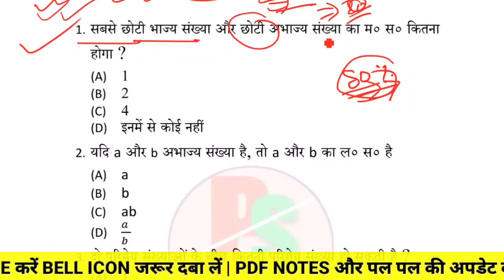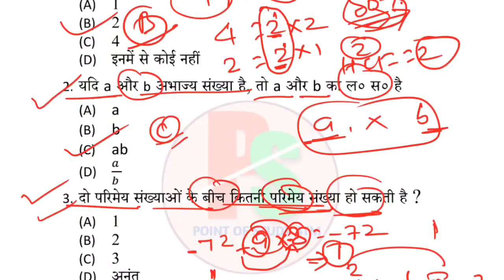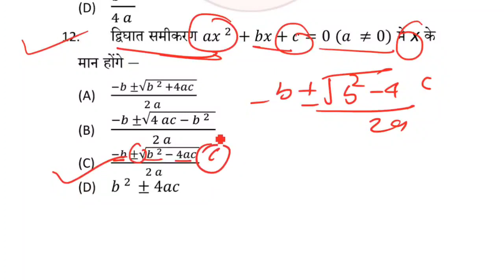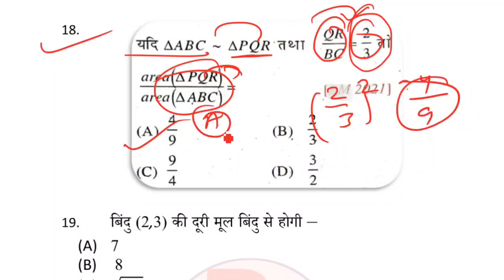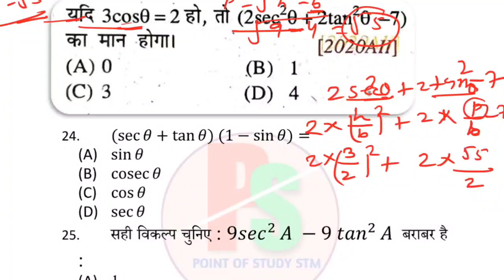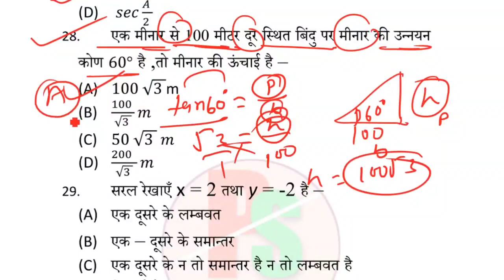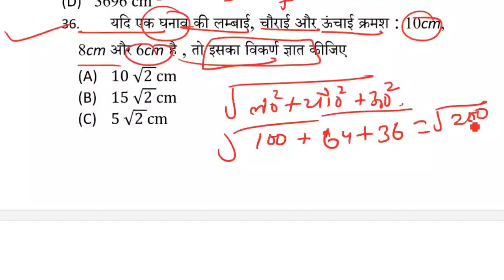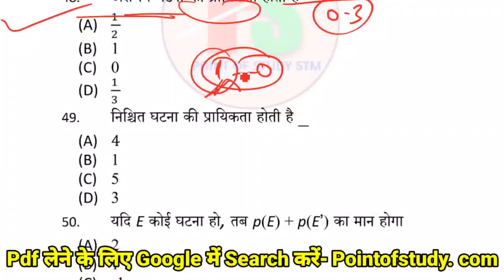Bseb matric math viral question paper 2023 | Class 10th math viral objective board exam 2023 लड़ेगा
बिहार बोर्ड मैट्रिक गणित वायरल क्वेश्चन पेपर 2023 | Class 10th math viral question paper 2023 | Bseb

हैलो दोस्तों स्वागत है आपके अपने चैनल Point of study stm में इस चैनल में हम क्लास 10th के सभी विषयों का अच्छी तरीके से करते है आपलोग इस चैनल से तैयारी कीजिए फाइनल बोर्ड परीक्षा में 480+ नंबर आएगा 🙏 अगर विडिओ अच्छी लगी विडिओ को like👍और अपने दोस्तों के पास इस विडिओ को जरूर share ↪ और चैनल को जरूर SUBSCRIBE कीजिएगा धन्यवाद 🙏🙏🙏🙏🙏🙏

👉 Note:- किसी भी एक ग्रुप में ज्वाइन होजाये नहीं तो ग्रुप से निकल दिया जायेगा 👇👇👇

math objective question vvi class 10th
math vvi objective class 10th
math ka objective
math ka vvi objective
math objective 2023
math objective question 2023
ganit ka objective
ganit ka vvi objective
ganit vvi objective 2023
math 10th ka objective
math 10th ka vvi objective
vvi objective math ka
vvi objective class 10
class 10 math ka objective
study plus
bihar board math ka objective
bihar board math ka objective question
math ka question
math ka objective question answer 2023
2023 math ka vvi objective
math 2023 ka vvi objective question
2023 10th ka objective
2023 10th class ka objective
math viral objective 2023
math viral objective question class 10th
math class 10 viral objective 2023
math ka objective
math objective
math class 10
class 10 math
10th class math ka objective
class 10th math ka objective question